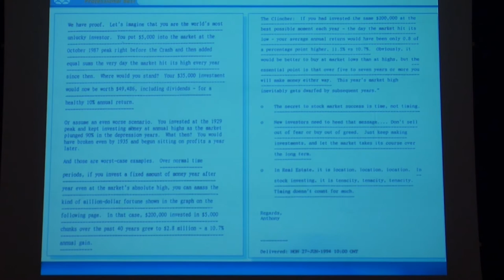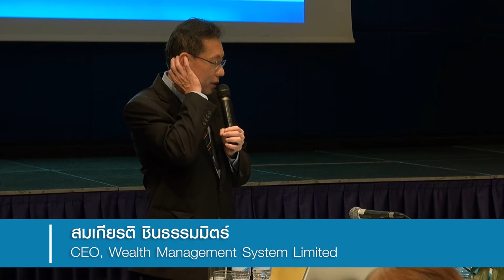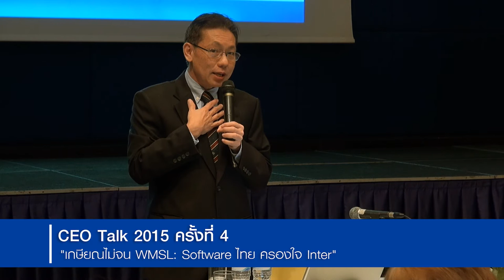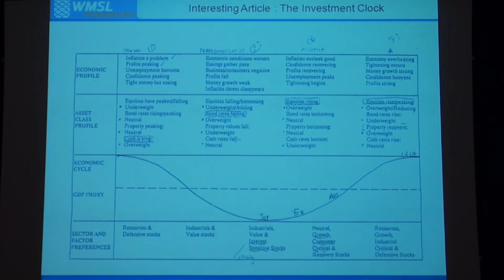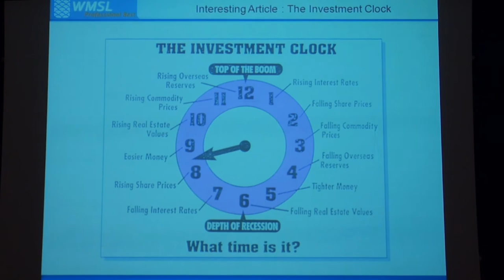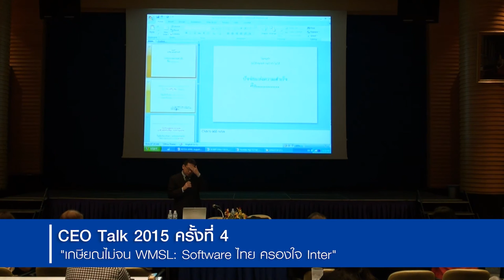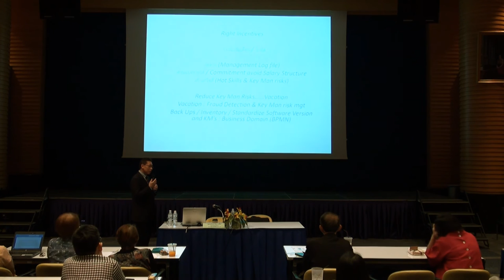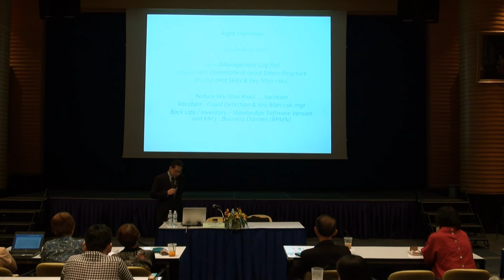CEO Talk ตอน "WMSL: Software ไทย ครองใจ Inter" (11/12)